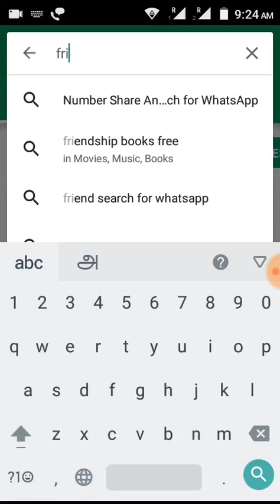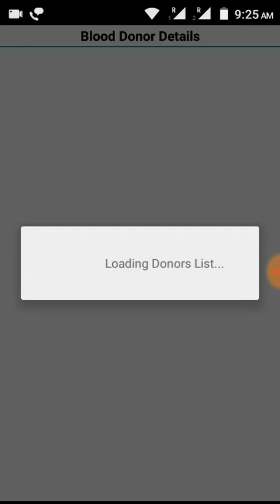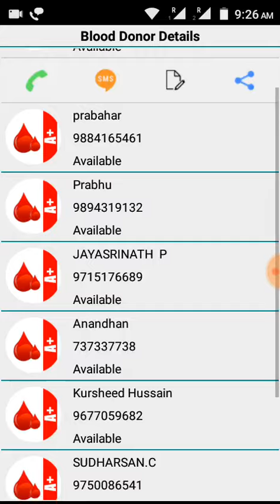V.V.V Important msg Kindly Share to All Thank you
V.V.V Important message to All